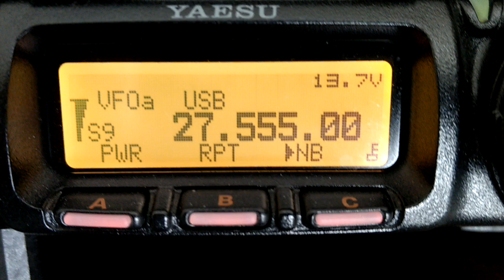27.555 Music Playing Idiot